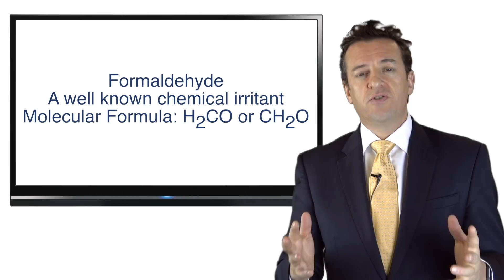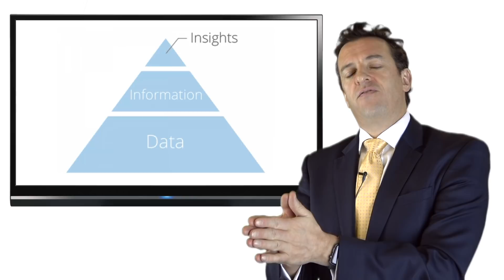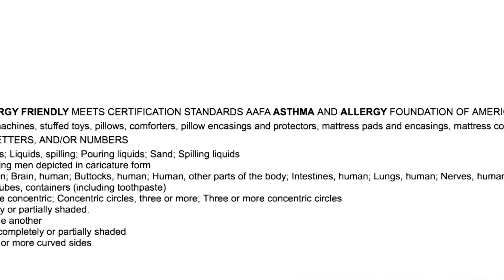About Allergy Standards and the asthma & allergy friendly Certification Program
Overview of the why the asthma & allergy friendly Certification Program was created, the science behind the certification mark and how we test products.

The Certification Program App is available on iOS and Android devices, and can be found in the iTunes App Store

About ASL
ASL is an International standards and certification body that prepares independent standards for a wide range of products to declare their suitability for people whose lives are affected by allergies and asthma. ASL has devised a series of proprietary testing protocols, performance criteria and suitability attributes for consumer products to be eligible for certification. These have been developed using internationally recognized trigger factor avoidance recommendations including allergens and irritants. The asthma & allergy friendly™ mark is applied to products that consumers can trust have been subject to rigorous independent testing to determine their suitability. ASL's management team possesses specialist skills in a variety of medical fields including asthma and other allergic diseases.